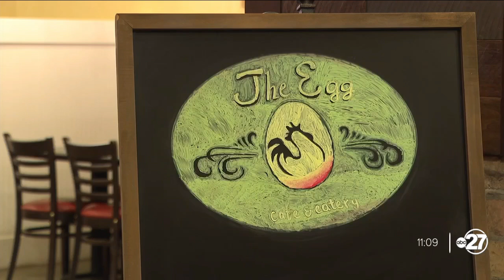Rocky Hanna wins Leon County Schools Superintendent race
According to the Supervisor of Elections Office, Rocky Hanna has won the Leon County Schools Superintendent race. Numbers show Hanna won by more than 65,000 votes.